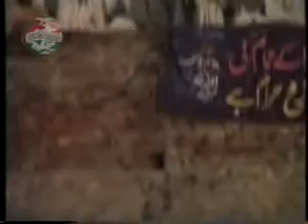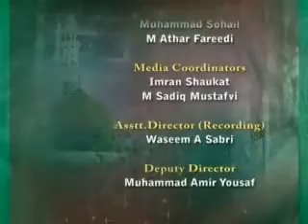Salaat Ka Maani or Islam Ki Ahmeyat - Dr. M. Tahir-u-Qadri - 06/08 - ATG